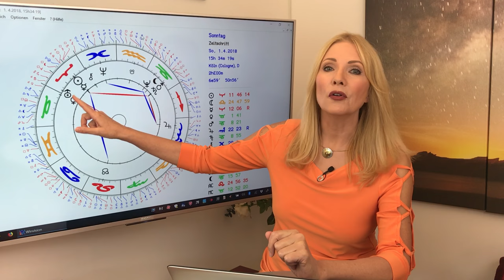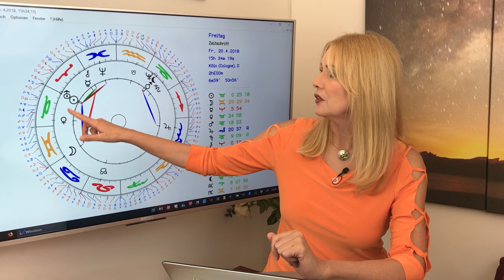Horoskop Sternzeichen Zwillinge: Liebe und Leben im April 2018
Die Sterne im April meinen: Wenn ihr in einer festen Beziehung seid, es ans Eingemachte gehen, alte Themen kommen wieder
auf den Tisch. Bei den Singles steigen in der zweiten Monatshälfte die Aussichten auf heiße Flirts.